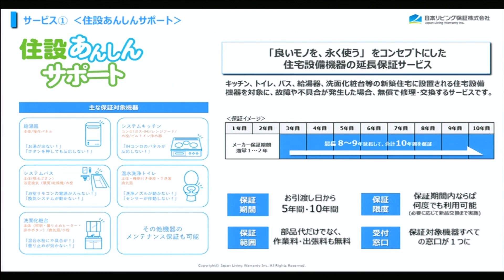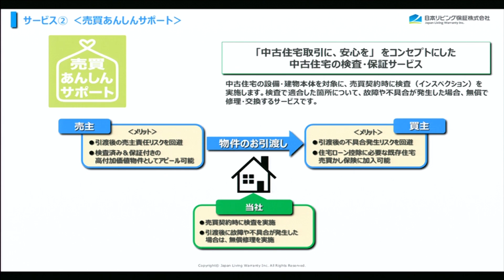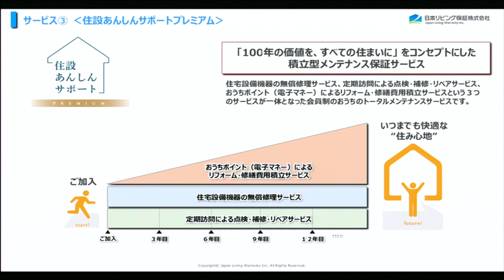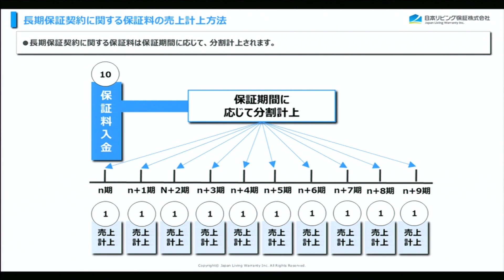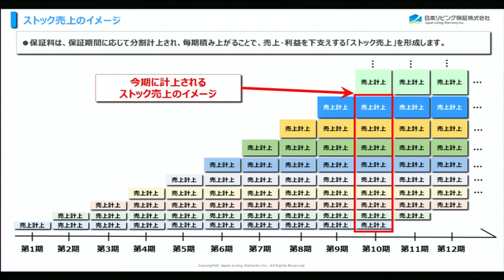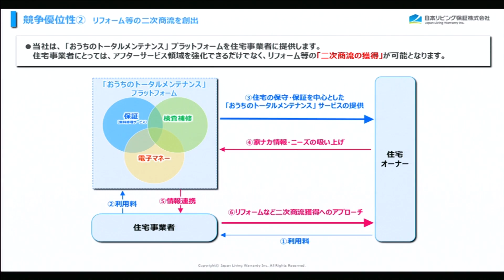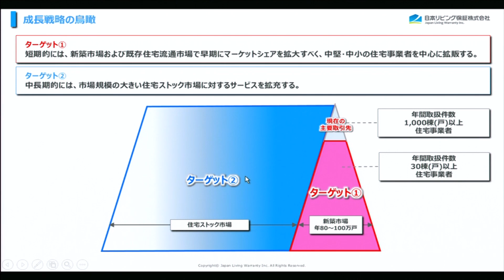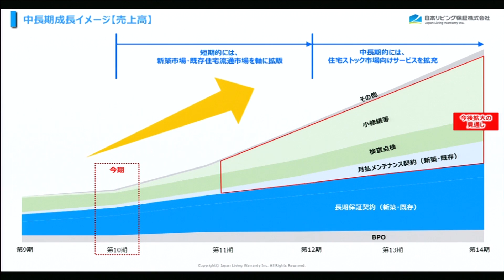日本リビング保証［7320］マザーズ IPO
２０１８年３月３０日、マザーズに新規上場した
日本リビング保証 代表取締役社長 安達 慶高さんに